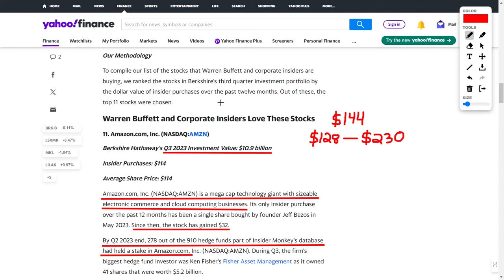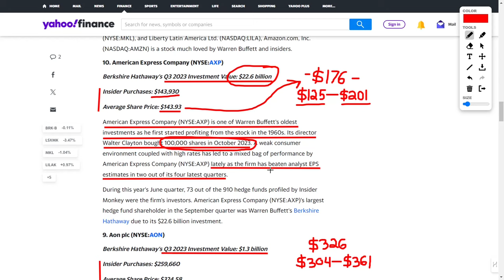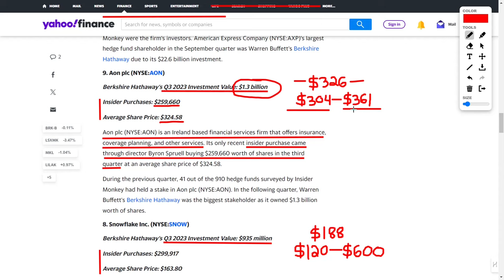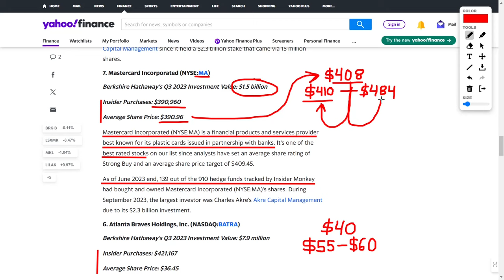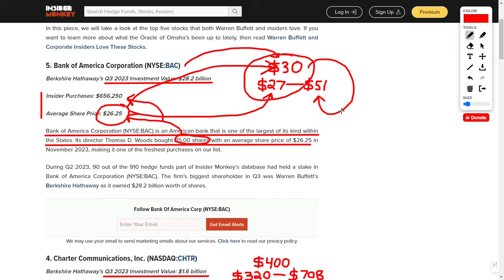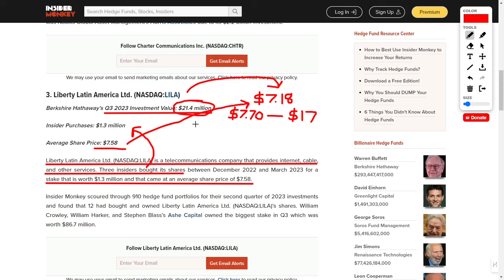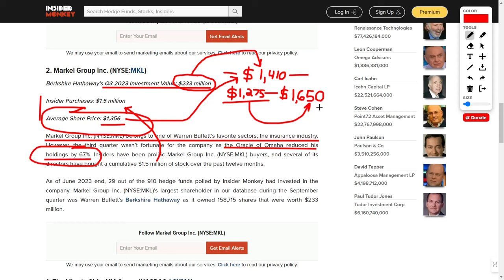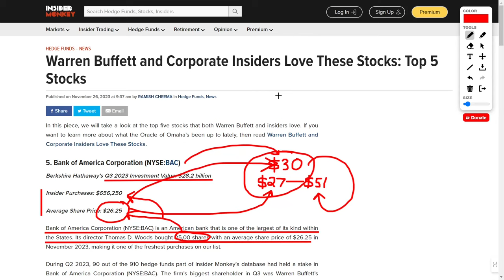Warren Buffett's Best Stocks To Buy Now | Top Stocks To Buy Now According To Insiders and Analysts!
We've meticulously curated the ultimate list of stocks that have set Warren Buffett and corporate insiders buzzing with excitement. By dissecting Berkshire's third-quarter investment portfolio and spotlighting stocks with the highest insider purchases in the last twelve months, we've unveiled the crème de la crème. Let's dive into the electrifying top 11 stocks!

11. Amazon.com, Inc. (NASDAQ: AMZN)

Berkshire Hathaway's Q3 2023 Investment Value: $10.9 billion
Insider Purchases: $114
Average Share Price: $114
Behold the colossal tech giant, Amazon.com, Inc. (NASDAQ: AMZN), boasting a stellar e-commerce and cloud computing empire. Founder Jeff Bezos himself made a symbolic insider purchase, and since then, the stock has soared by an impressive $32. A whopping 278 hedge funds, including Ken Fisher's Fisher Asset Management, joined the Amazon frenzy during Q3.

10. American Express Company (NYSE: AXP)

Berkshire Hathaway's Q3 2023 Investment Value: $22.6 billion
Insider Purchases: $143,930
Average Share Price: $143.93
A classic in Warren Buffett's portfolio, American Express Company (NYSE: AXP) saw director Walter Clayton grabbing 100,000 shares. Despite a challenging consumer environment, AXP has been a resilient performer, beating analyst EPS estimates in two out of the last four quarters. Berkshire Hathaway's substantial $22.6 billion investment reinforces the confidence in this financial stalwart.

9. Aon plc (NYSE: AON)

Berkshire Hathaway's Q3 2023 Investment Value: $1.3 billion
Insider Purchases: $259,660
Average Share Price: $324.58
Hailing from Ireland, Aon plc (NYSE: AON) offers financial services galore. Director Byron Spruell's insider purchase of $259,660 in Q3 signals a strong vote of confidence. With 41 hedge funds already onboard during the previous quarter, Berkshire Hathaway took the lead as the biggest stakeholder with a $1.3 billion investment.

8. Snowflake Inc. (NYSE: SNOW)

Berkshire Hathaway's Q3 2023 Investment Value: $935 million
Insider Purchases: $299,917
Average Share Price: $163.80
In the realm of cloud computing, Snowflake Inc. (NYSE: SNOW) stands tall. Director Mark D. McLaughlin's bullish move of acquiring 1,831 shares for $299,917 in May 2023 reflects the company's upward trajectory. With 65 hedge funds invested in Q2, Brad Gerstner's Altimeter Capital Management takes the lead with a $2.3 billion stake via 15 million shares.

7. Mastercard Incorporated (NYSE: MA)

Berkshire Hathaway's Q3 2023 Investment Value: $1.5 billion
Insider Purchases: $390,960
Average Share Price: $390.96
Mastercard Incorporated (NYSE: MA), the financial products and services maestro, secures its spot as one of our top-rated stocks. Analysts sing praises with a Strong Buy rating and an average share price target of $409.45. As of June 2023, 139 hedge funds were on board, and in September, Charles Akre's Akre Capital Management took the lead with a $2.3 billion investment.

6. Atlanta Braves Holdings, Inc. (NASDAQ: BATRA)

Berkshire Hathaway's Q3 2023 Investment Value: $7.9 million
Insider Purchases: $421,167
Average Share Price: $36.45
Switching gears to sports and entertainment, Atlanta Braves Holdings, Inc. (NASDAQ: BATRA), the powerhouse behind the Atlanta Braves, has captured investor attention. With insider buying from Gamco Investors and 10 hedge funds investing in Q2, it proudly joins the ranks of Warren Buffett's favored stocks with insider backing.